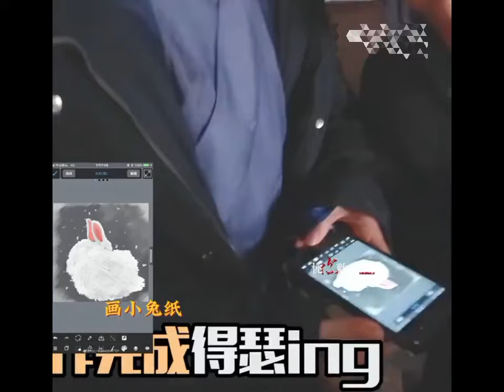💕 You can't hide the cuteness no matter what ( Oh! My Emperor)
Oh! My Emperor 💕 Behind-the-scenes compilation You can't hide the cuteness no matter what, Jianjian. Kouuu So cute~♡